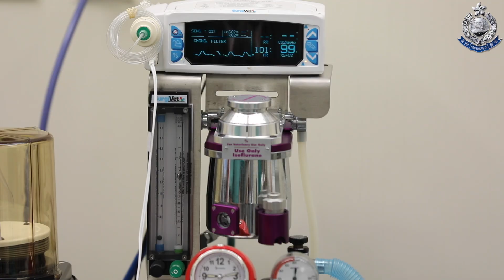【 同行一天 • 漁護署動物管理(行動)科獸醫 】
相信大家對負責照顧警犬 Kira 及她的寶寶的獸醫都有印象，我們與獸醫黃奕謙同行一天，了解他的工作。